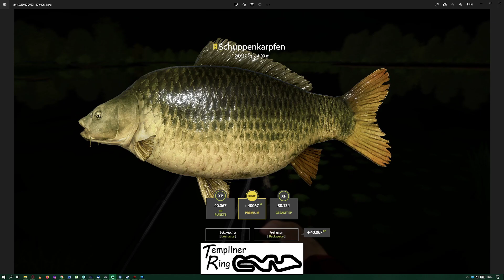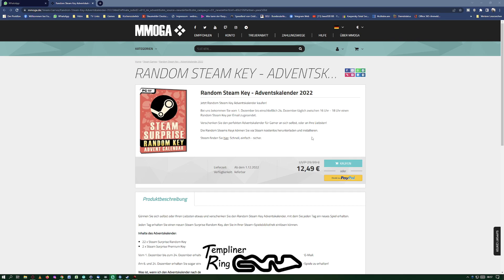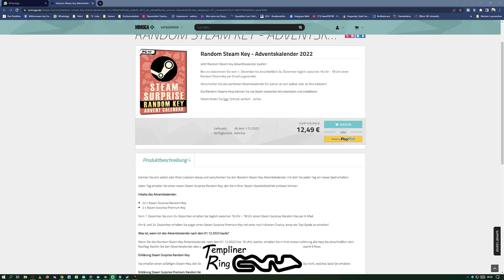Murmeln, Quatschen, Kaffee trinken. Ein lockerer Start in den Sonntag Morgen. ^^